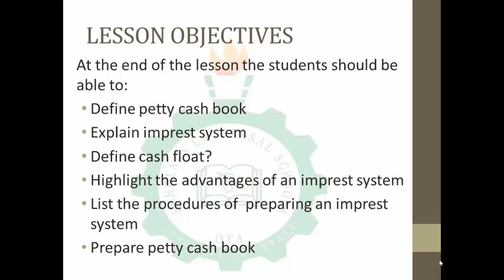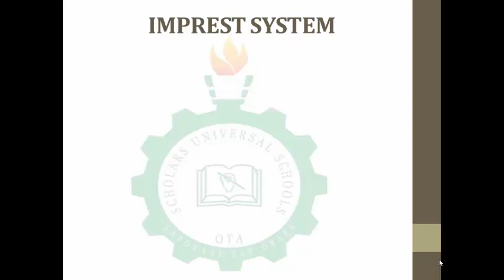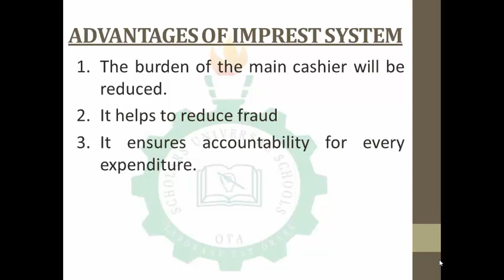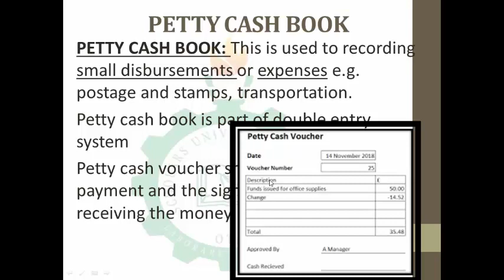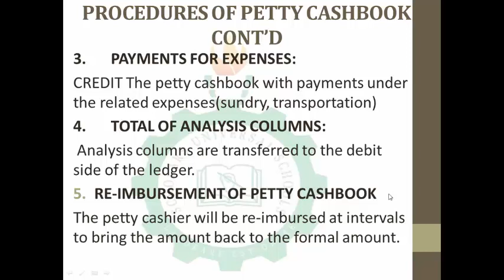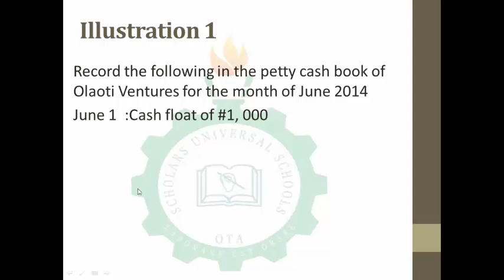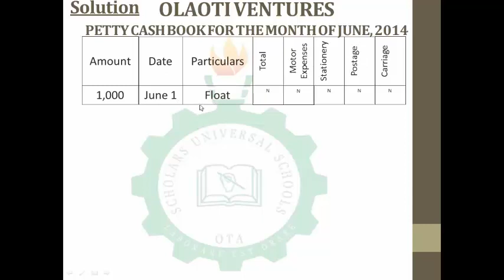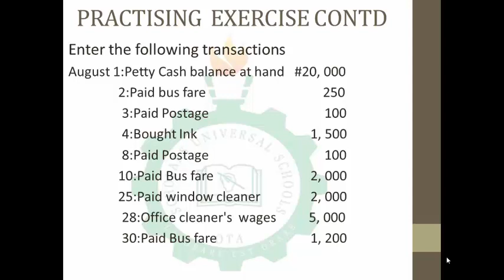Petty Cashbook - Business Studies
This is the explanation of the topic "Petty Cashbook" in Business Studies